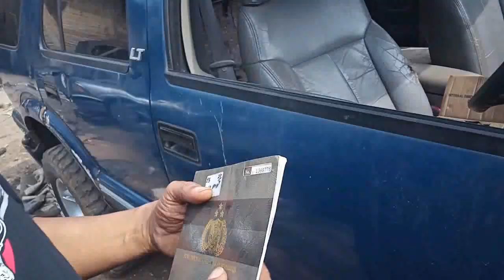Berakhir di lapak kampakan........Ada apa dengan Blazer...!!!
padepokan Ds custom tetap berkomitmen untuk misi pelestarian kendaraan opel Blazer.Disamping merestorasi mobil mobil yang di percayakan oleh onwer,Tim juga terus melakukan perburuan dalam misi penyelamatan kendaraan ini.
semoga langkahkecil ini bisa terus membangkitkan eksistensi opel Blazer di tanah air.

Untuk konsultasi Restorasi dan Modifikasi hubungi no wa: 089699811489
Alamat Jl. Sumber Sari No.89 kel.Cisaranten kulon kec.Arcamanik
kota.Bandung
Lagu
Nekad - Jamrud-3519
Artis
Jamrud
Album
Content ID
Dilisensikan ke YouTube oleh
AdRev for Rights Holder; AdRev Publishing